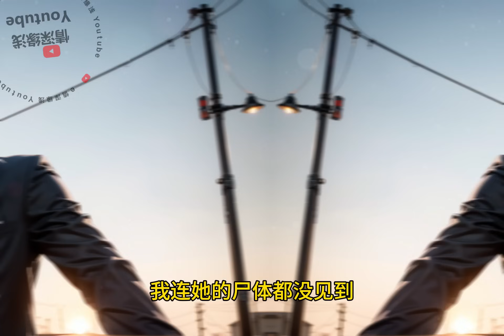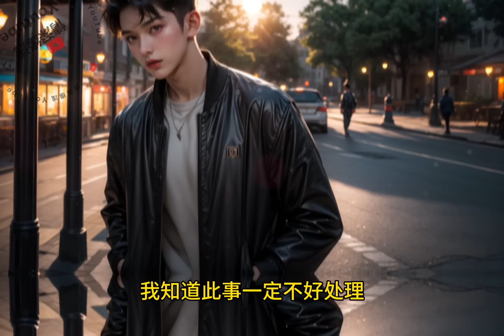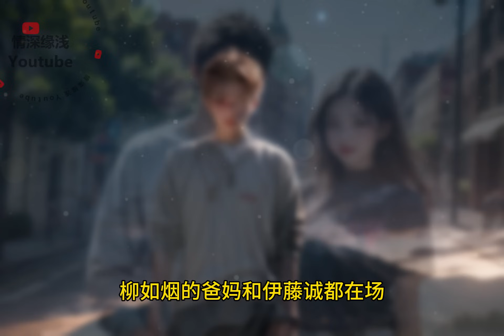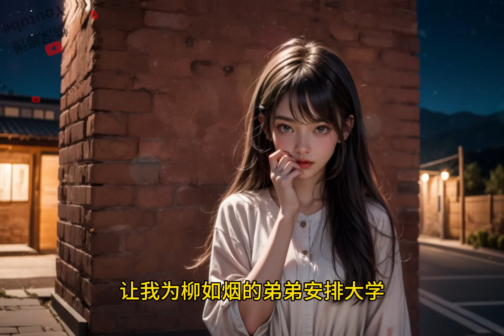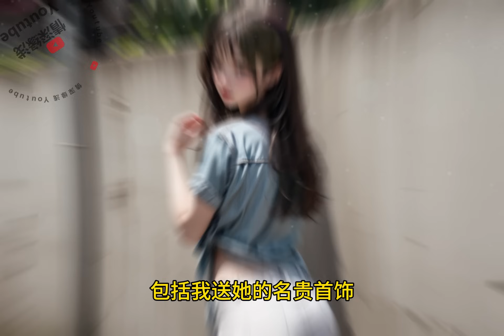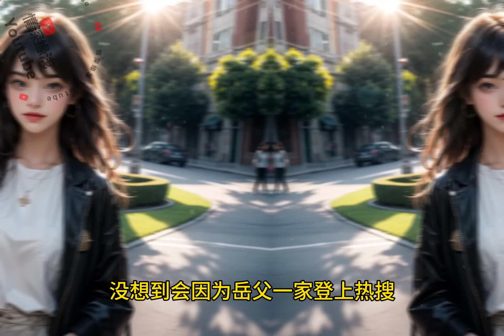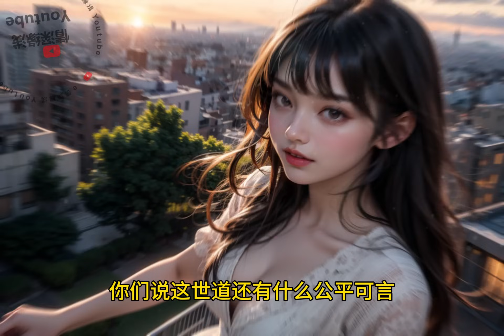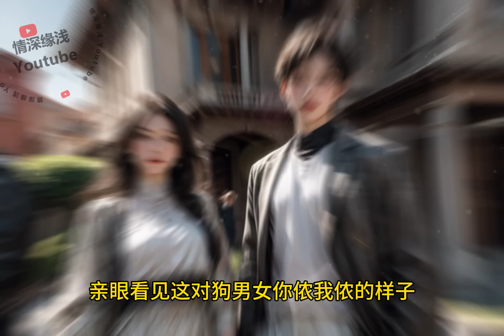上一世妻子过疲劳突发脑梗离世，我入狱12年后却在送外卖时，看到了光鲜亮丽的妻子。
上一世，妻子过疲劳突发脑梗离世。
等我出差赶回来时，妻子已经进了火化炉。
我悲痛欲绝，妻子还未下葬我竟被告知妻子临死前将公司所有的工程款转到了国外。
我被合作商集体告上了法庭，入狱12年。
出来后满身伤痕，为了生计我不得已送起了外卖。
却看见本该投胎的妻子衣着鲜亮的住在豪华别墅里还有了女儿。
妻子认出我后，嬉笑两声给我打赏了88小费。
“这么热的天，真是辛苦你了。”
而我在连年的欺辱下身体早已破败不堪，当场气晕在她家门口。
因送医不及时，死在了和她重逢的那天。
上天垂帘，让我重生回了妻子突发脑梗的这天。